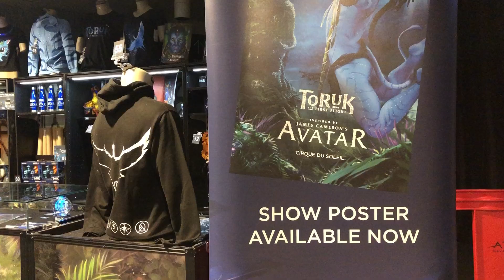Cirque du Soleil. Estreno de Toruk en Pamplona